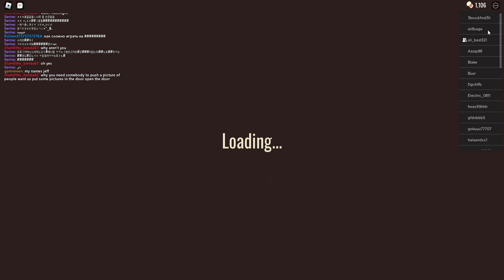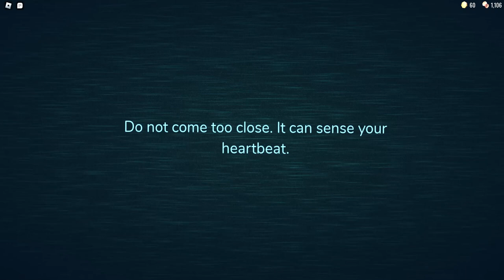I almost won in Roblox Doors!